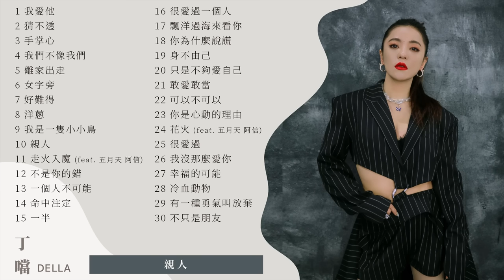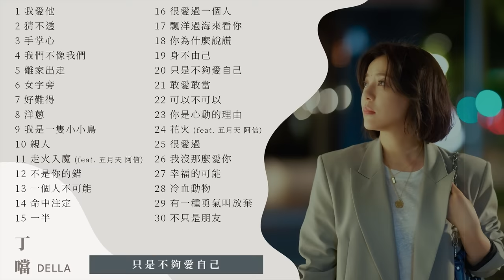[Official Playlist] Della丁噹 - 偶像劇歌姬 最動聽歌曲30首 Best Songs Of Della丁噹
00:00:00 我愛他
00:04:44 猜不透
00:08:36 手掌心
00:12:52 我們不像我們
00:17:01 離家出走
00:21:52 女字旁
00:26:27 好難得
00:29:30 洋蔥
00:34:37 我是一隻小小鳥
00:39:27 親人
00:44:18 走火入魔 (feat. 五月天 阿信)
00:49:00 不是你的錯
00:52:40 一個人不可能
00:57:32 命中注定
01:01:55 一半
01:06:23 很愛過一個人
01:10:33 飄洋過海來看你
01:15:00 你為什麼說謊
01:19:33 身不由己
01:23:48 只是不夠愛自己
01:27:56 敢愛敢當
01:31:58 可以不可以
01:36:39 你是心動的理由
01:40:57 花火 (feat. 五月天 阿信)
01:45:03 很愛過
01:48:40 我沒那麼愛你
01:52:39 幸福的可能
01:56:18 冷血動物
02:00:31 有一種勇氣叫放棄
02:04:35 不只是朋友

丁噹 『當我們再一起』馬來西亞站
DELLA Sing Together Again 2023 Live House Tour
演出日期：18.03 SAT
演出時間：7PM
演出地點：Zepp Kuala Lumpur
售票時間：17.01 TUE. 11AM On Sale

《搭錯車》音樂劇旗艦版 臺南站
06/24(六) 19:30｜06/25(日) 14:30
臺南文化中心演藝廳
售票系統：ibon售票系統網站及機台
票 價：NT$2500/2000/1500/1200/800

更多相信音樂日常大小事

▶ 更多關於相信音樂
– MV首播、新歌搶先聽、獨家花絮

相信音樂官方 Facebook
– 官方訊息公佈、即時照片